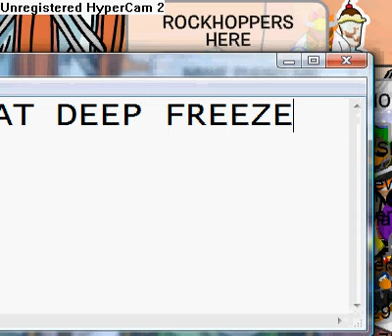*****OVER!***** ROCKHOPPER!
HE LEFT!